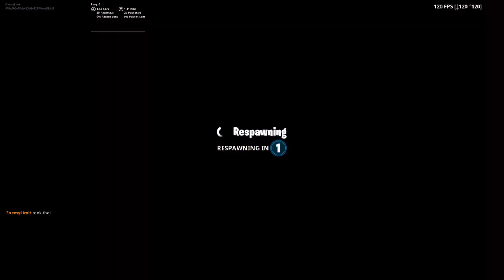How To Do All Season 9 Challenges In 10 Minutes Glitch!!!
It works on all platforms and you can stay in the island for as long as you want.